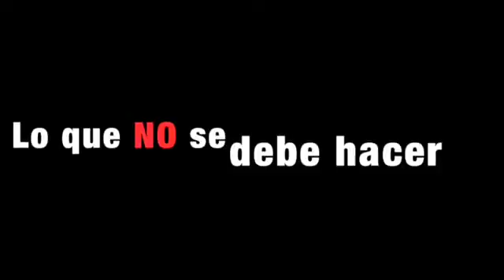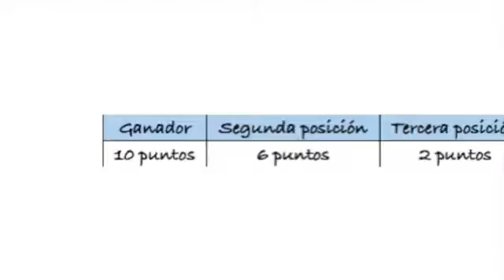Reglamento de Kinball II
Explicación y demostraciones visuales sobre el reglamento de juego para el Kinball realizado por nuestros alumnos/as Andrea Alcobendas, Rodrigo Jiménez, Marta Ortega y Fernando Riesco de TAFADMadrid Torrejón de Ardoz para la asignatura deportes alternativos en el bloque de contenidos correspondiente a Kinball.